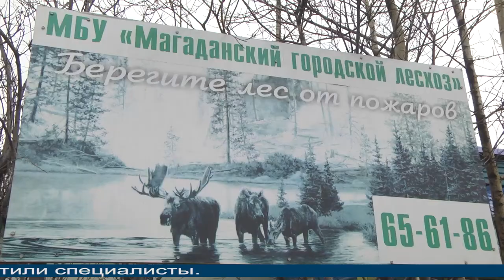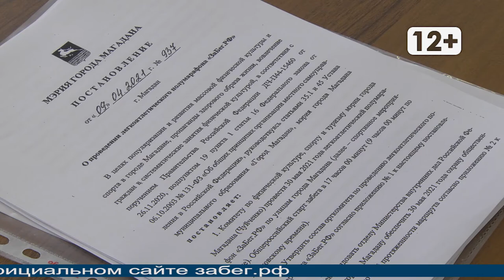Магаданское время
Магадан 2021